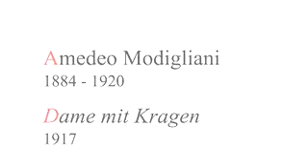arthea_la dama dal collaretto_DE_Edwin.mp4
Videoguide_DEUTSCH x iPod/Pad:"Kunstpillen" (150Stck. x 2/4 Minuten) Arthea,Rom 2010